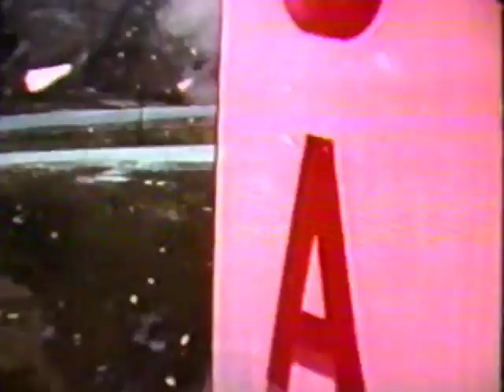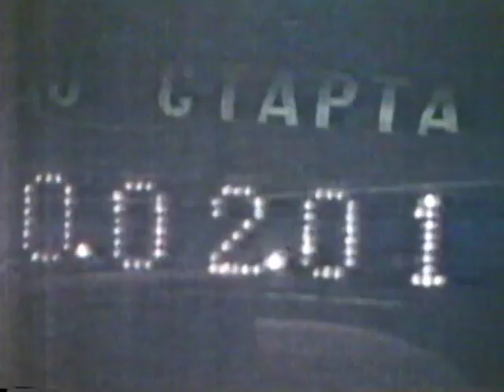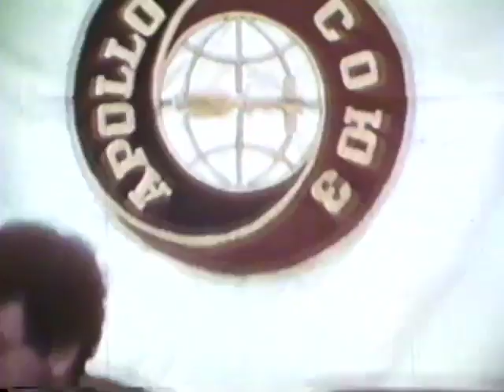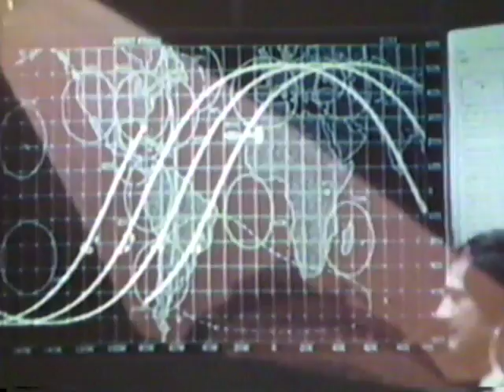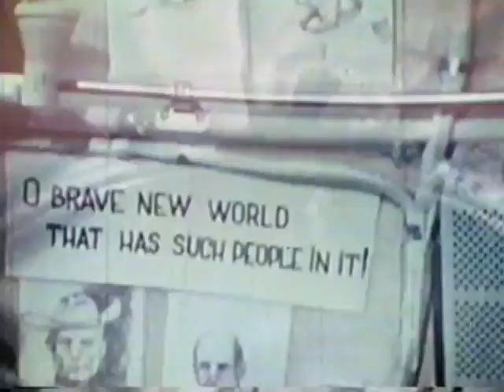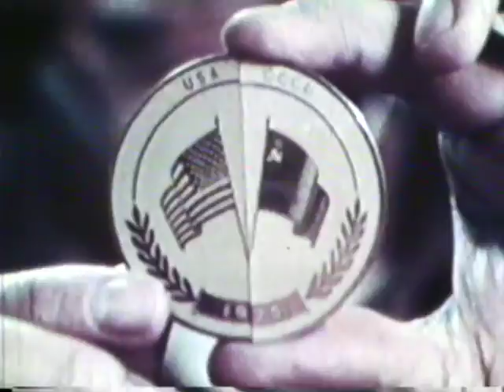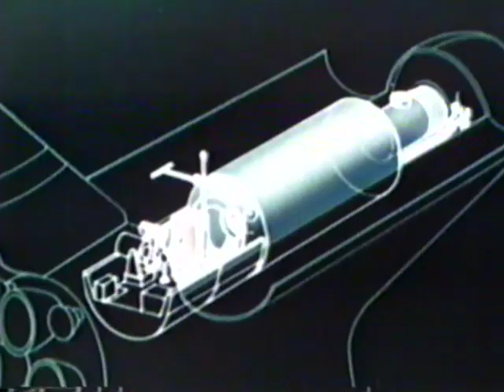The Mission of Apollo Soyuz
The precedent-setting mission between the United States and the Soviet Union.  This film treats the scientific and technological achievements and stresses the spirit of cooperation and friendship.  It concludes with a projection on the future international cooperation in space with scenes of the Space Shuttle and the European-developed Spacelab.